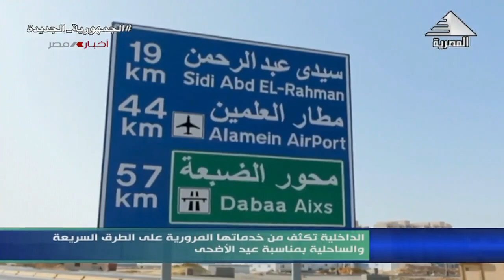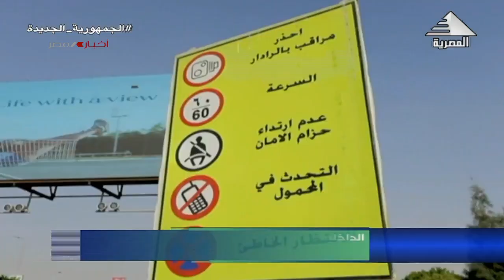الداخلية تكثف من خدماتها المرورية علي الطرق السريعة والساحلية بمناسبة عيد الاضحي 25-06-2023